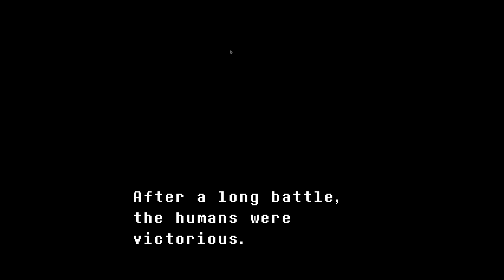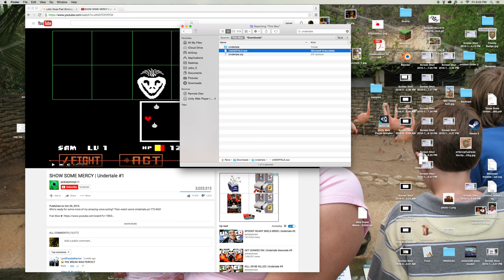woops l undertale #1